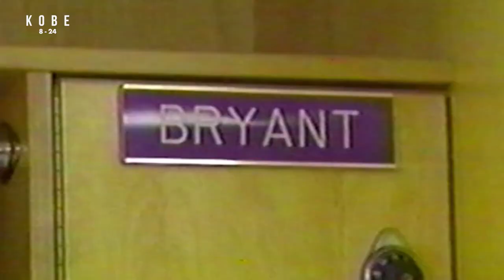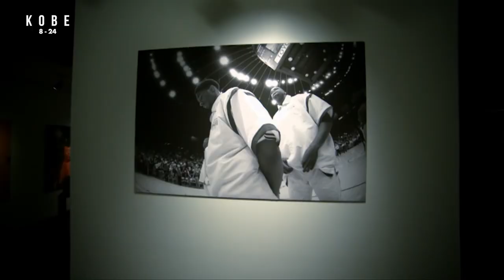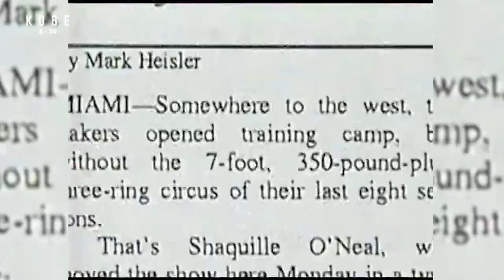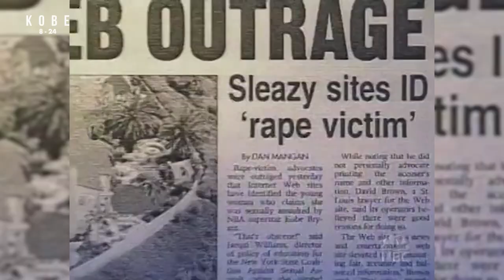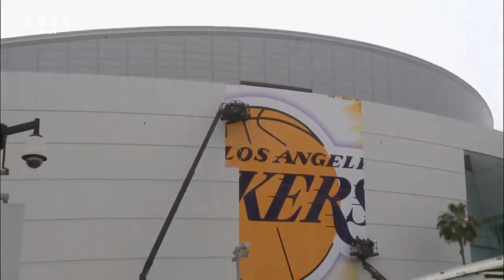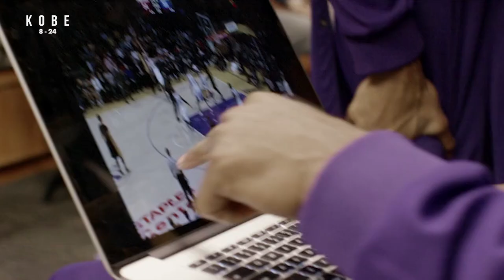KOBE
Pour Kobe. Pour Gianna.
Pour Alyssa. Pour Payton. Pour Keri. Pour Sarah. Pour Christina. Pour John. Pour Ara.

Écriture : Yannis Ben Brahim, Hossein Adibi
Narration : Selim El Mellah
Montage : Lilian Normand
Enregistrement : Romain Sciara